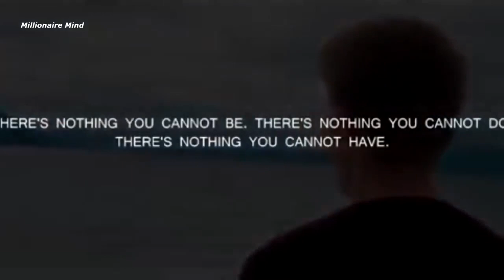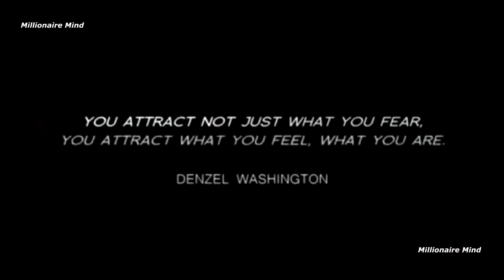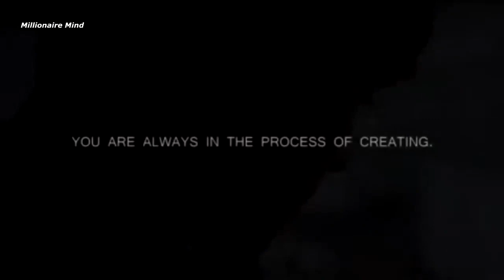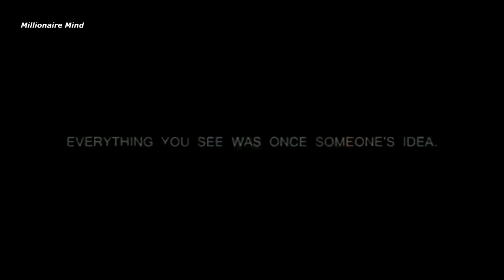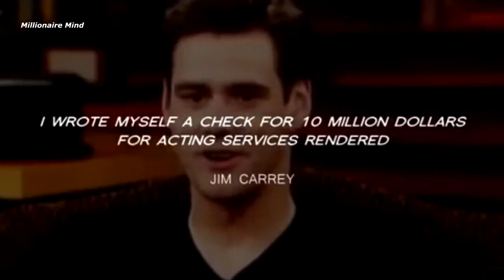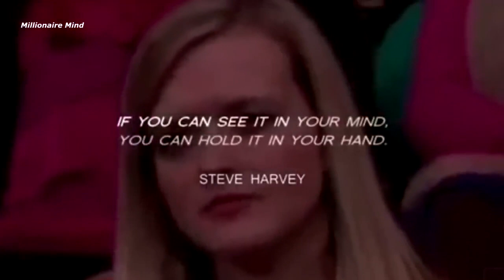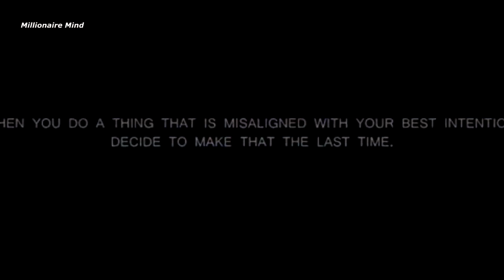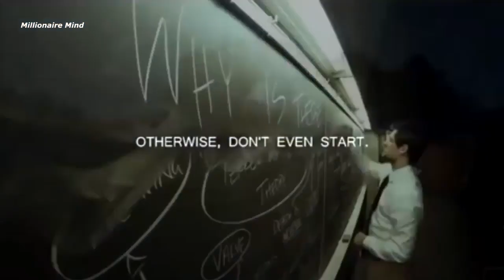YOU ARE YOUR OWN RULE MAKER - MOTIVATION | Millionaire Mind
Video Source: Be Inspired